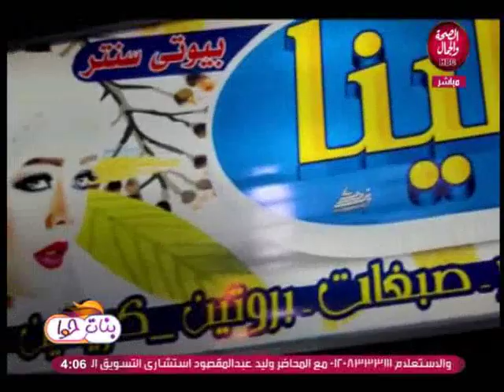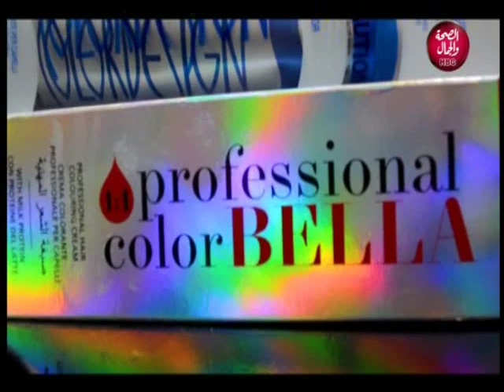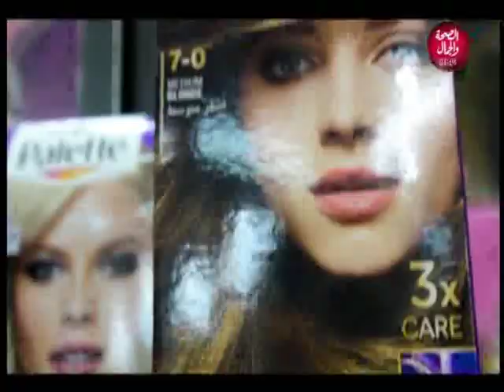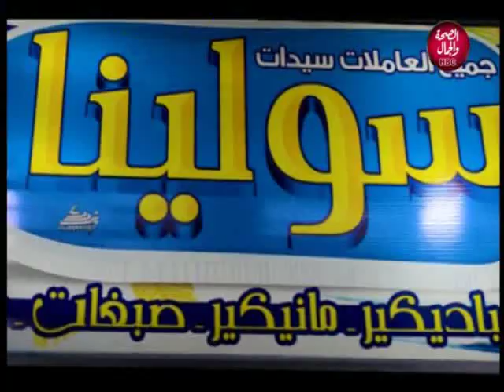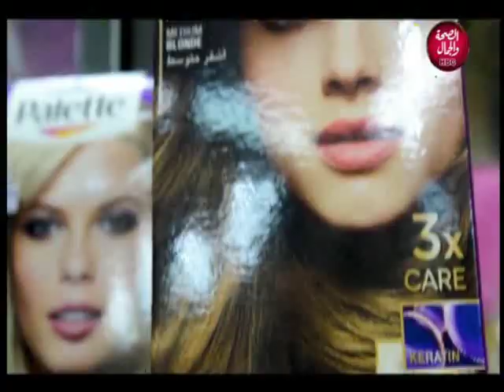بنات حوا | كيفية العناية بالشعر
و في ضيافتها | ابتسام سامي..خبيرة العناية بالشعر وعضو الرابطة العامة لمصففي الشعر و صاحبة بيوتي سنتر سولينا